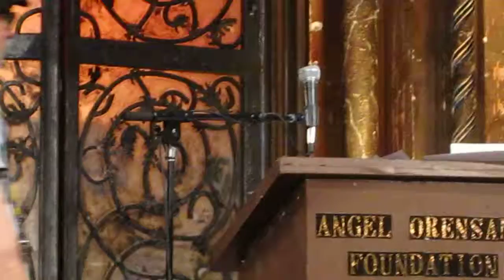MVI 4495 art, Peter Missing missing foundation)